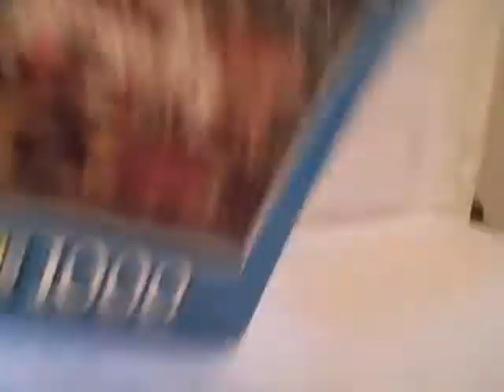1000 Piece Charles Wysocki Jigsaw Puzzle All Aboard used 04679-18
For sale a used 1000 piece jigsaw puzzle. Puzzle is in good shape, but box is a little rough but still works. This item is for sale.
PUZZLE TYPE : MB Puzzles
NUMBER Of PIECES : 1000
MEASUREMENTS : 22 9/32 inches (56.59 cm) by 25 9/16 inches (64.92 cm)
TITLE : All Aboard
AGE GROUP : 12+